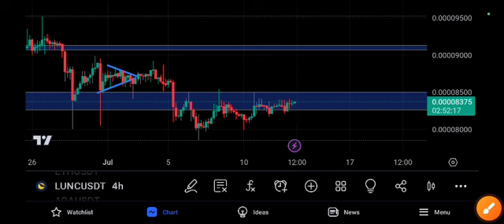Terra Classic Price Prediction! Lunc Today News